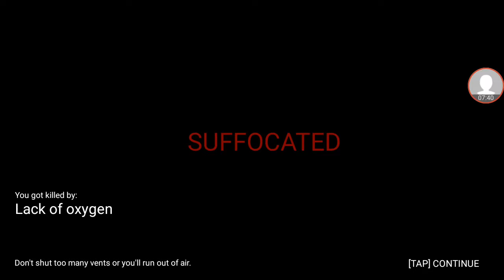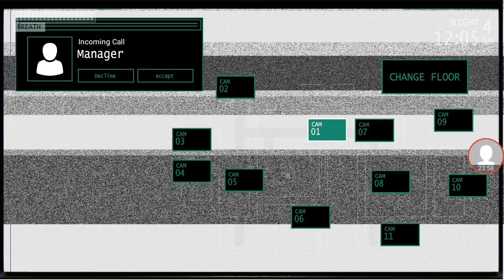DO NOT PUT YOUR LIGHT ON POPO OR HE WILL ATTACK YOU FROM THE VENT JOLLIBEE'S#2 NIGHTS 3 AND 4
JOLLIBEE'S